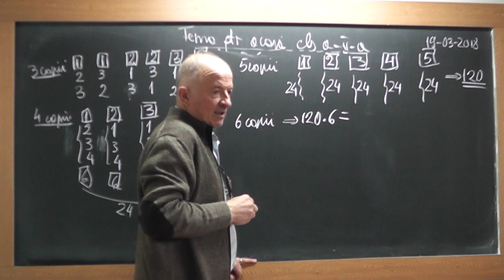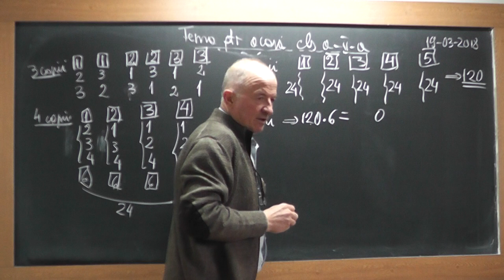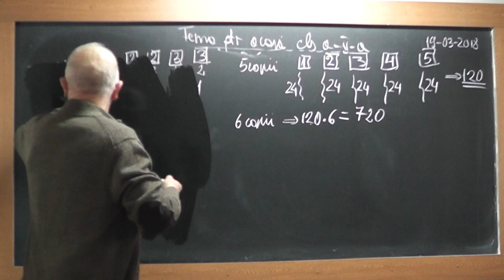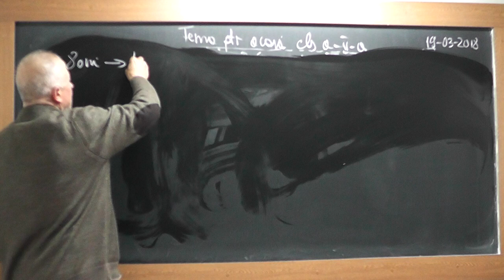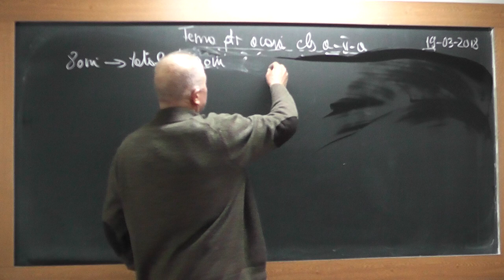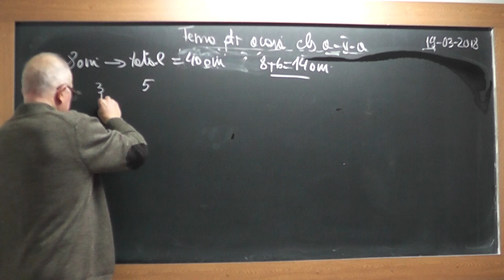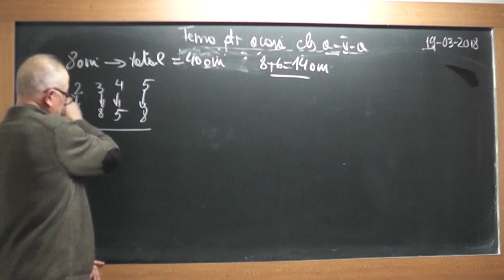2/2 1704 Clasa 2 Probleme de numarare - 9 colegi dau mana fiecare cu fiecare Cate strangeri de mana?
Aceste lectii sunt SUSTINUTE de VOI si daca va sunt utile, as aprecia un Like, Share, Comment - In aceasta lectie de matematica pe care o puteti vedea in direct si pe ne ocupam de rezolvarea unor probleme de numarare de genul: 9 colegi se intalnesc si dau mana fiecare cu fiecare o singura data. Cate strangeri de mana au avut loc?, explicate pe intelesul unui elev din clasa a II-a.
- VIDEO MATEMATICA cu Proful Online sau cautati pe Google: profu online Ioan Ursu